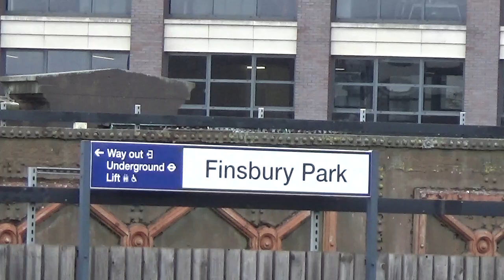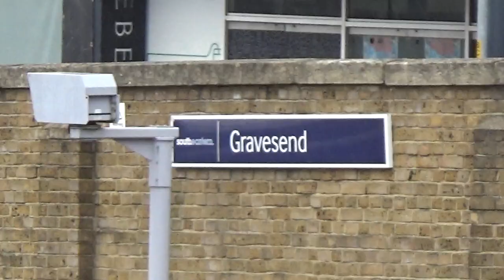British Railways 2023-Finsbury Park, Crayford, Dartford & Gravesend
It's late March 2023 and i'm heading off to Gravesend. We start with a couple of shots at Finsbury Park of a 67 and a 700 before arriving on the Southern. We see EMU classes 376, 395, 465+466 Networkers, 700 & 707 at Crayford, Dartford and Gravesend stations.